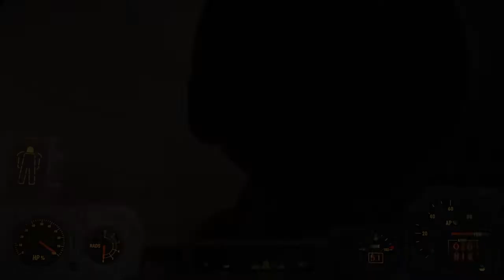Bo3 all ee ending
Took me and friends awhile